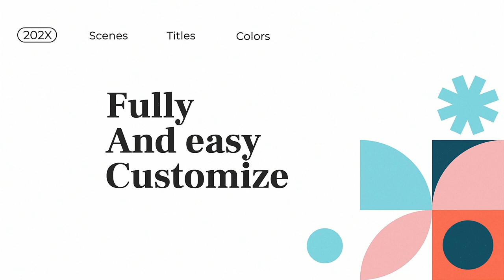Modern Intro (After Effects Template)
Project contains:
Short version (Horizontal & Vertical): 3 media placeholders, 5 text placeholders, duration 0:17
Regular version (Horizontal & Vertical): 5 media placeholders, 9 text placeholders, duration 0:27

Main features:
Includes 2 duration variants – 3 and 5 placeholders
Horizontal (1920×1080) and Vertical (1080×1920) resolution
Works with After Effects CC2023 and higher
Fully and easily customizable
Use logo and text for start/end titles
Image and video used in preview are not included